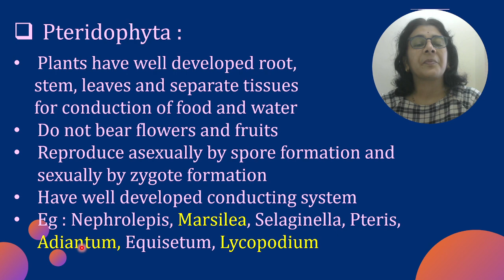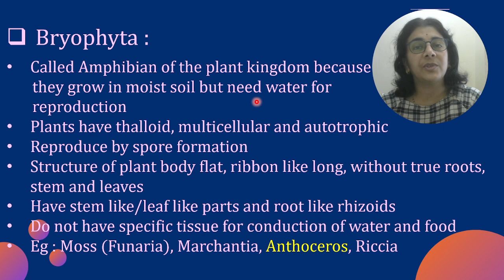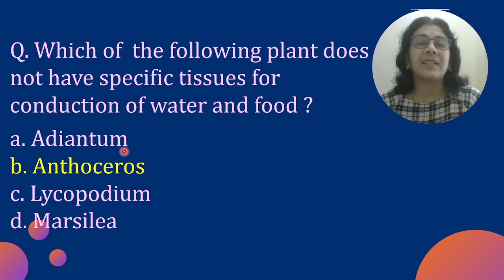Dr. Homi Bhabha Examination Std 9 | Paper 2023 | Solved MCQ | Solving Questions with Gauri ma’am